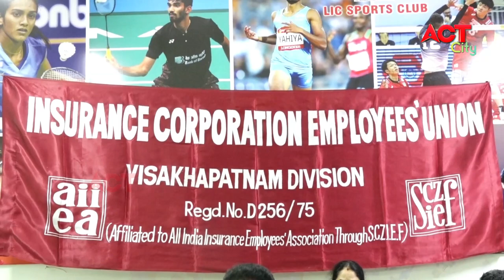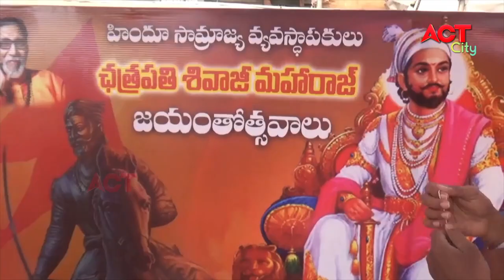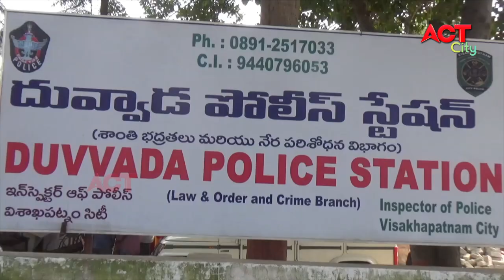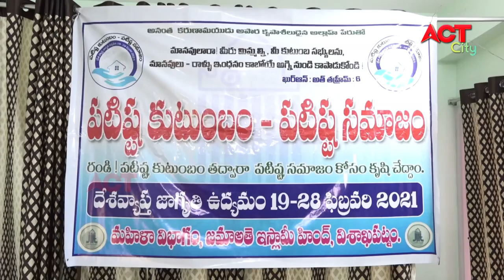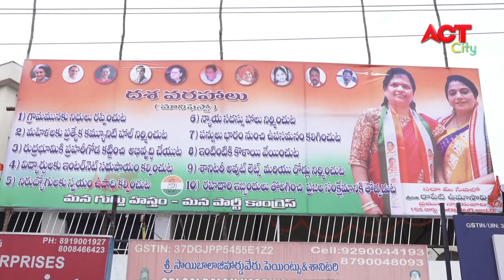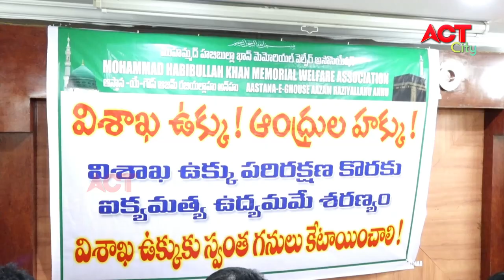EVENING ACT CITY VIZAG NEWS 19-02-2021